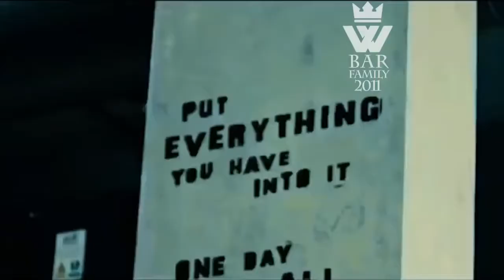Anthony Joshua Training Body - Fitness - Boks Motivasyon Müzikleri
Bu oluşumu başlatmamızın esas nedeni; ülkemiz gündemini daha yakından takip edebilmek ve üzerimize oynanan oyunlarda insanları bilgilendirmek, algı operasyonlarını bozabilmek maksadı ve amacı ile gerçekleri herkese ulaştırmak için kurulmuştur. Bunun yanı sıra eğlenceli videolar ile sizlere hizmet vermeye de devam edeceğiz.  Ülkece Fatih gibi esip gürlemeye geliyoruz hazır mısınız?  :)